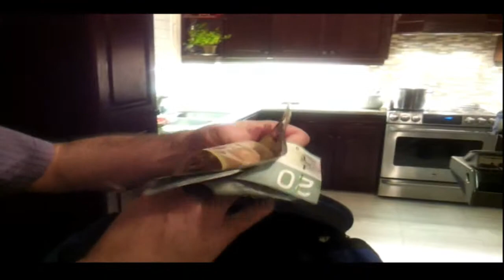slava kod SRETKA 2012